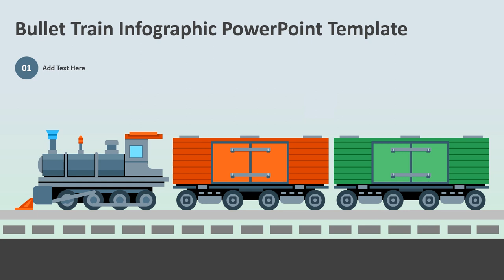Bullet Train Infographic PowerPoint Template | Kridha Graphics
Download this beautifully designed fully customizable bullet train infographic PowerPoint template to present the train schedule and its related information in a visually striking manner. You can also use this PPT template to showcase the importance of bullet trains.